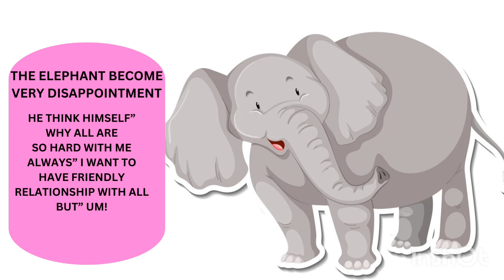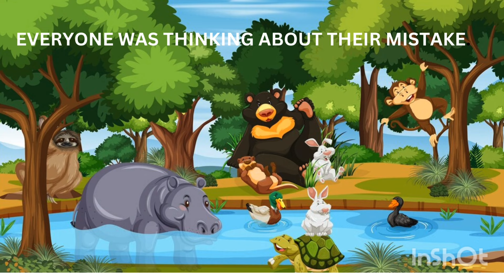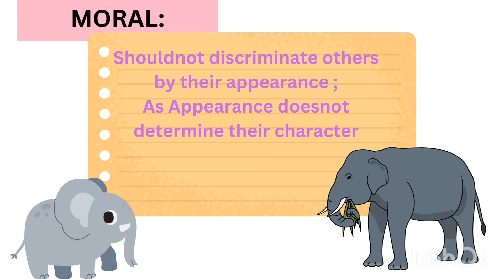Story Time | The Good Elephant | Moral Story for kids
Story Time
Moral Story for kids
The Good Elephant